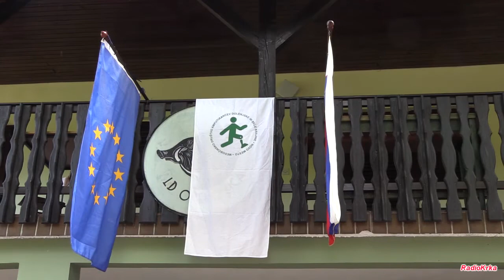Srečanje invalidov po amputaciji 2017